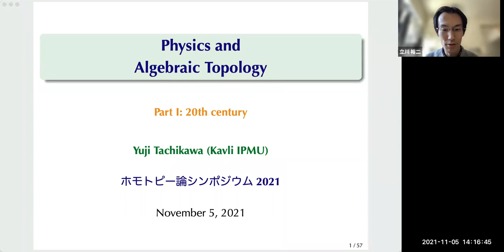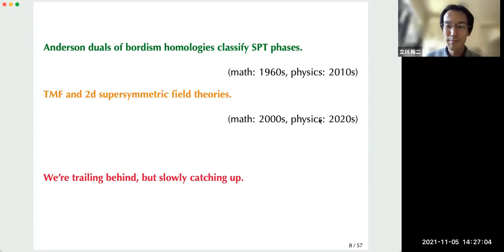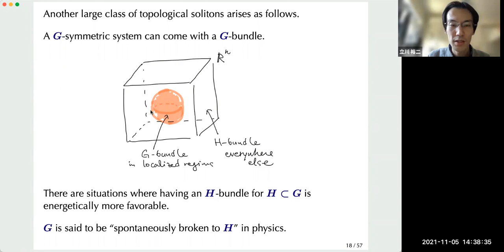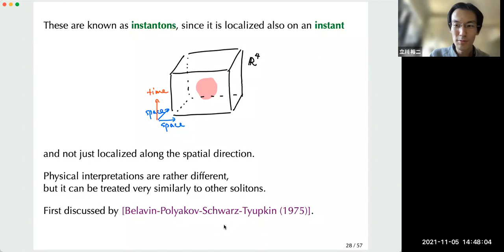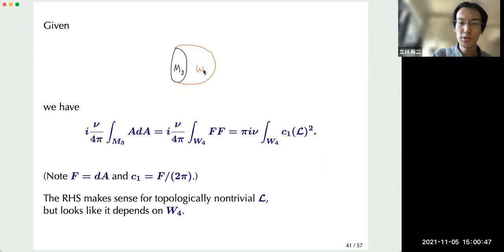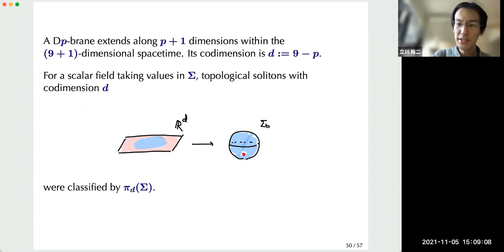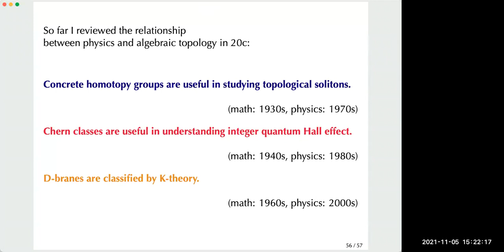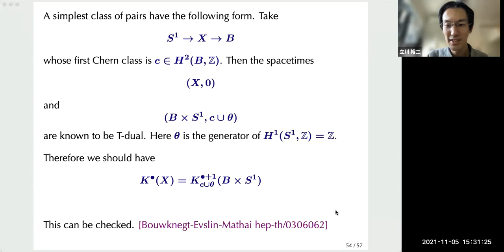ホモトピー論シンポジウム講演前半